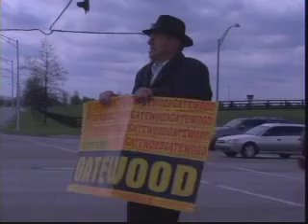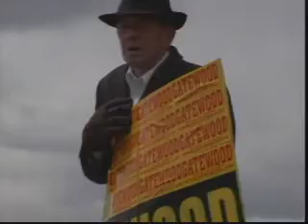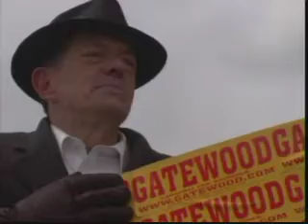The Gatewood Movie (Galbraith documentary PREVIEW)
This is the story of Gatewood Galbraith, "the last free man in America."  Defense attorney, marijuana activist, author, and perennial political candidate--Gatewood is known everywhere for his willingness to take a stand, regardless of the consequences.  This film was completed in May 2007, shortly after Gatewood's run for governor of Kentucky.